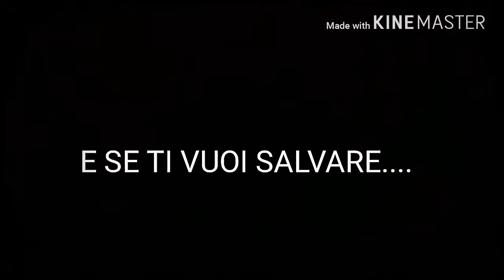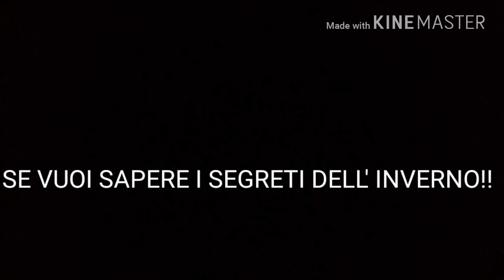QR TRAILER - 2E Mon - Il drago di ghiaccio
Booktrailer - Il drago di ghiaccio/George R. R. Martin
Realizzato da Obed Segun
2E Monteveglio